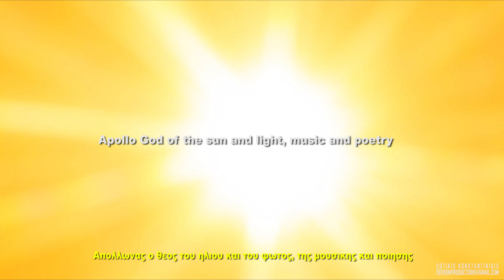CHRISTMAS IN ATHENΣ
Winter in Greece is not just the off-season. It is the way-off-season. But for some people that is a good reason to go there. You may not be laying out on a sunny beach (then again you may) but the winters are mild in Athens and contrary to popular opinion the islands don't actually close down like a summer amusement park would. There are hotels that stay open year round and restaurants too, and a few days on an island in December or January is a slice of what island life is really like. Trips around the mainland will take you to places like Delphi, Meteora, and Myceneae on days when you can have these famous sites to yourself. Athens comes alive for the holidays with Rembetika, laiko and jazz/blues/rock shows in all the clubs, free concerts in Syntagma square and music and dancing in the tavernas and ouzeries of Psiri and the Plaka. The famous archaeological sites like the Acropolis and Keramikos are nearly empty and grass and plants poke through from every crevice. Street musicians wander the city playing everything from Mozart to Tsitsanis and the shops of Ermou, Aeolis and Monastiraki are alive with fashionable people.
I used timelapse & hyperlapse techniques for the film.

Directed, filmed & edited by Sotiris Konstantinidis